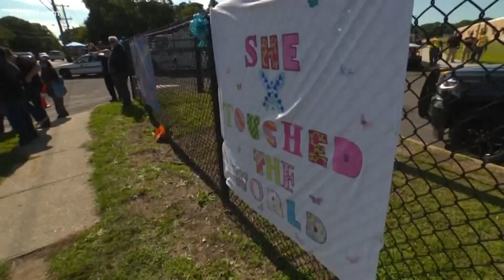'She's with us': Gabby Petito family announces foundation, shows off tattoos in her honor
Gabby Petito's family held a sometimes emotional press conference Tuesday afternoon as the FBI manhunt continues for her fiancé Brian Laundrie.

Her parents and step-parents showed tattoos designed by Gabby with sayings like "Let It Be" and "Believe" that they had done in her memory.